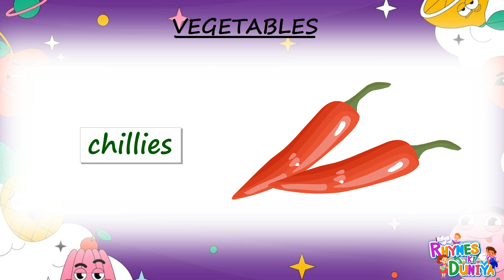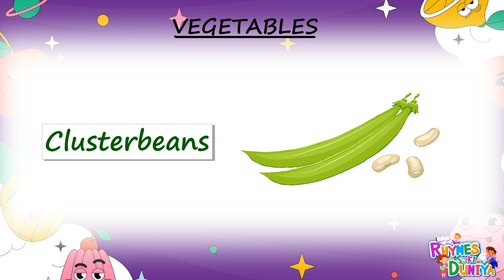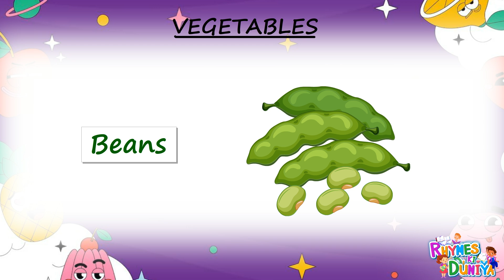Vegetable Names Made Easy: Fun Learning for Kids! Let's Get Veggie! Fun Names for Little Learners!